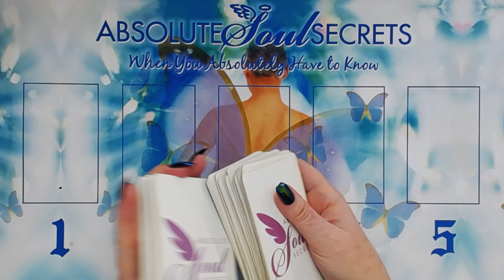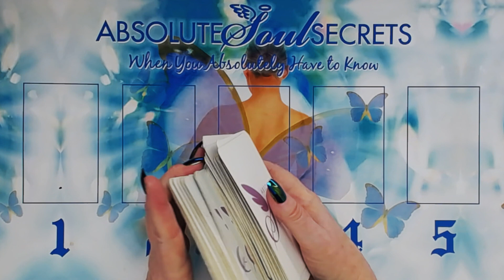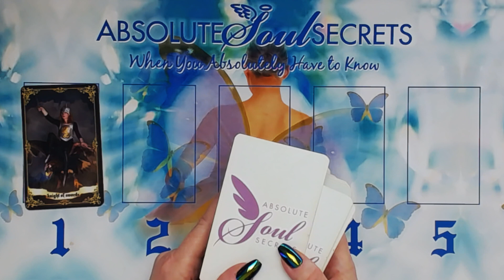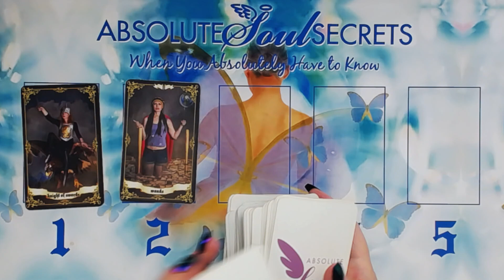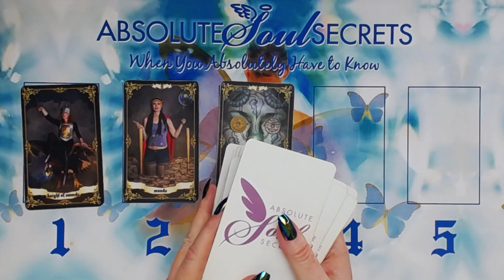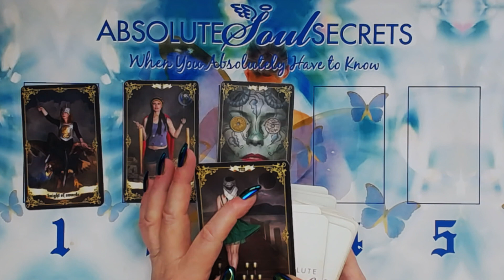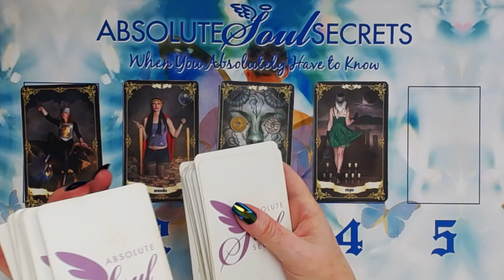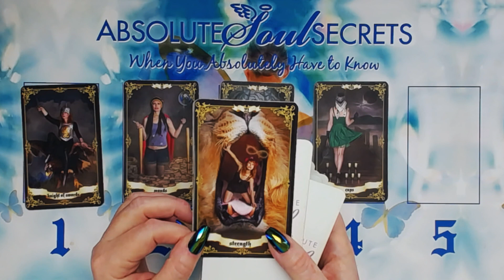Pick a Card 1 - 5 Weekly Tarot Reading ✨ 1-5 You're Alive!✨Pick the Vibe!✨ Pick a Card Tarot Reading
⭐ It's simple! Just pick a card numbered 1 - 5 & I will do a psychic tarot interpretation for you! Important for you! What do you need to know today? Check it out.

   0:00 How I do this reading - it's a bit different⭐
   0:53 Card no. 1⭐
   3:46 Card no. 2⭐
   5:17 Card no. 3⭐
   6:58 Card no. 4⭐
   9:24 Card no. 5⭐
 11:37 Psychic Summary & Channeling